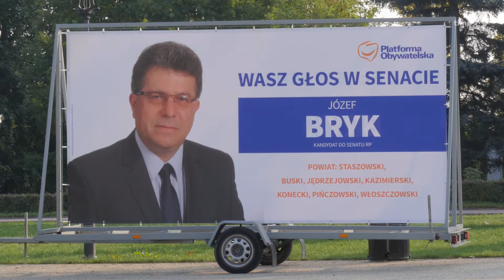Marzena Okła-Drewnowicz w Końskich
Nietypowo, bo z rowerowego siedzonka swoją kampanię prowadzi posłanka Marzena Okła-Drewnowicz. We wtorek zawitała do Końskich.